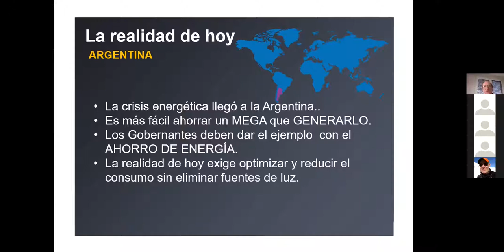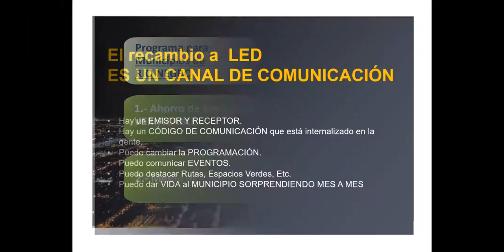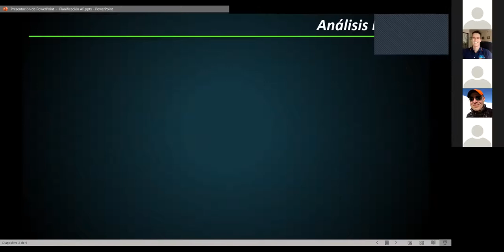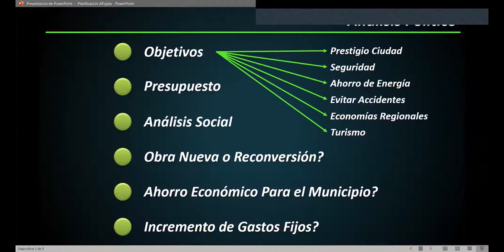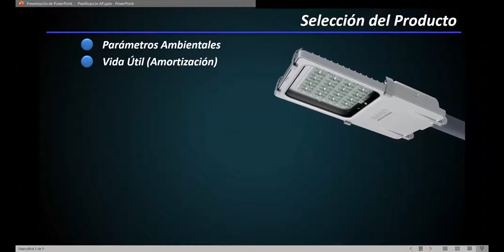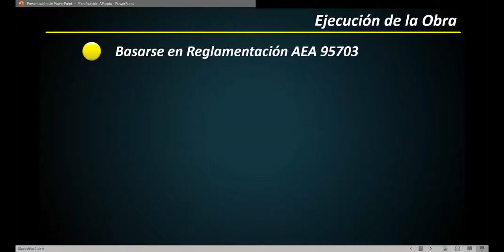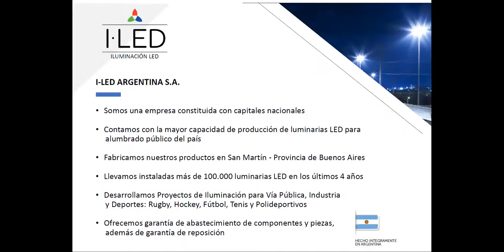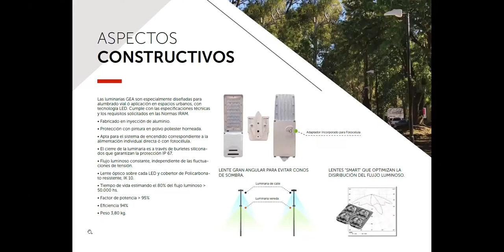Webinar Eficiencia en el Alumbrado Público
Webinario sobre Eficiencia en el Alumbrado Público para municipios organizado por la Secretaría de Estado de Energía de Río Negro con empresas que desarrollan proyectos, instalaciones y ofrecen nuevas tecnologías para sistemas de alumbrados más eficientes.
Contó con la participación de:
* CORIDAL SA, Ricardo Martín
* ELT Argentina S.A | Italavia, Carlos Suárez
* I-Led Argentina, Agustín López Alconada